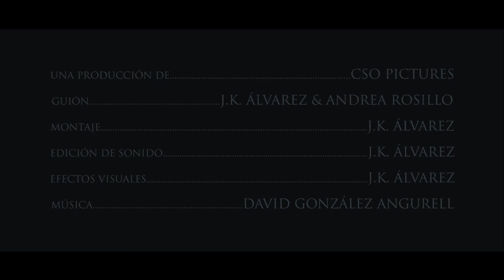El Fin del Mundo - CSO Pictures, 2016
¿Quién podría imaginar que todo acabaría tan de repente? El Fin del Mundo empezó un sábado por la mañana...